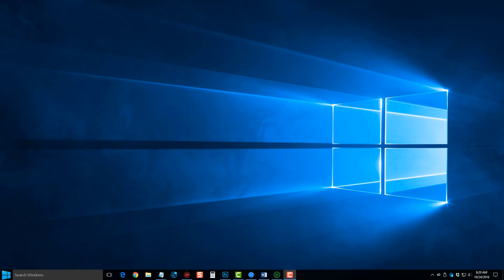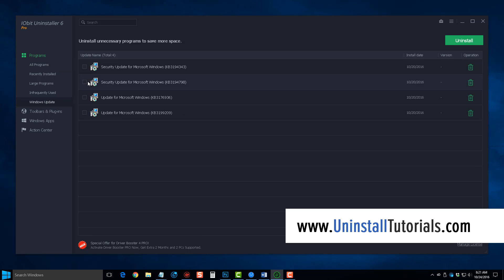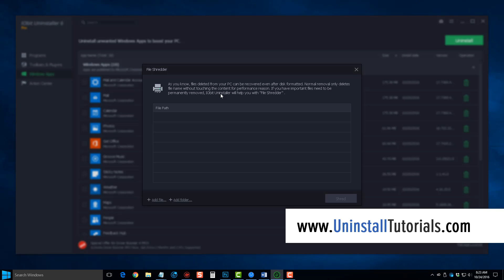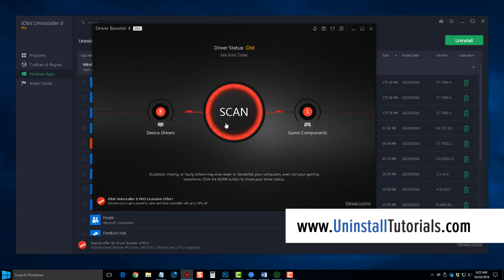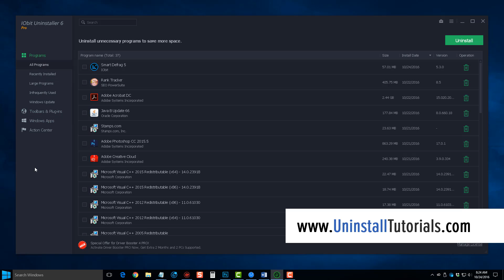How to Uninstall Webroot Software Completely on Windows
Learn how to quickly, easily and completely uninstall Webroot software.  Uninstall programs, browser extensions, Windows apps, Window updates and more with just one click.

Supports:
Windows XP
Vista
Windows 7
Windows 8
Windows 8.1
Windows 10

This tool will also find and delete all the remaining files left in the registry and throughout your computer when uninstalling Webroot software preventing broken links, leftover icons, pop-ups and more.

Easily manage Windows Updates from the Windows Update tab. If any updates meet a compatibility problem, you can easily uninstall them quickly and completely. You can also create a system restore point in case anything unexpected happens.

Detecting and remove malicious & ad-based plug-ins to avoid them changing your homepage, tracking your activities, or making pop-up ads.  Auto-detect leftovers of programs uninstalled by third-party uninstallers and notify Powerful Scan to remove them thoroughly and quickly. Also Cleanup Residual in the Tools section can help clean the files left by standard uninstall and Windows patch caches files to free up more space for your PC.

Try it now and thanks again for watching this tutorial and instructions on how to uninstall Webroot.